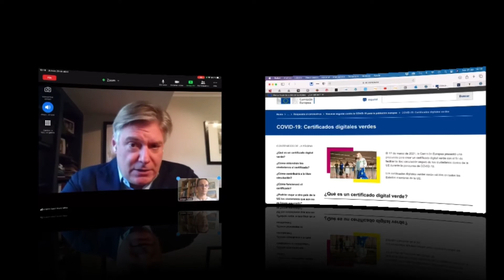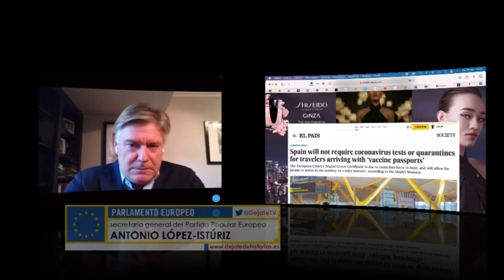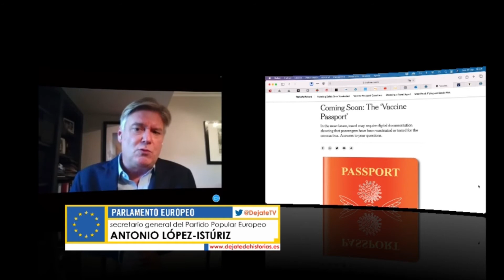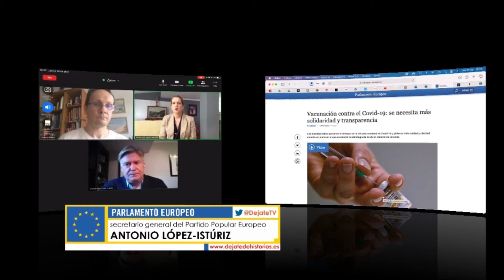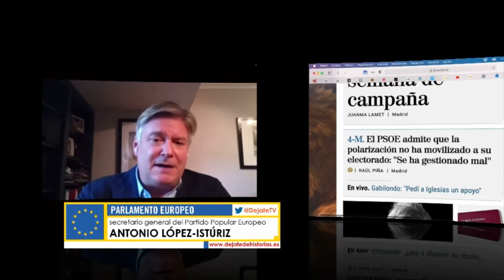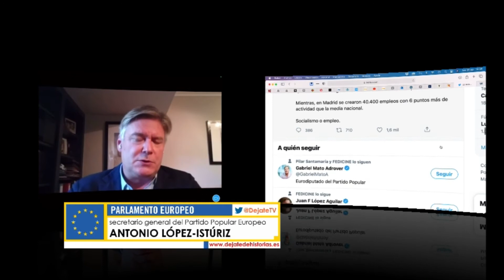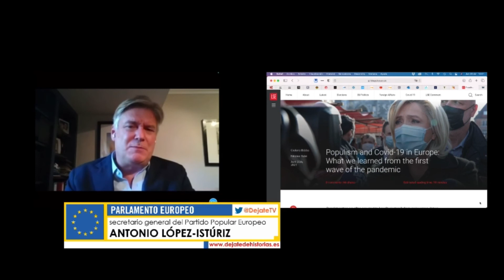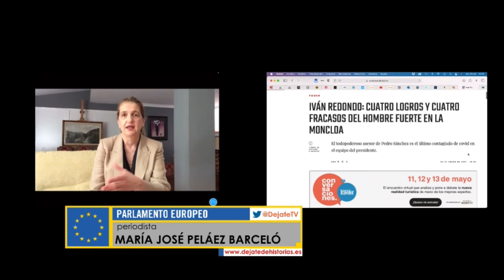"El 2M pasará a ser el 4M a partir de estas elecciones", Tono López-Isturiz en DéjateTV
El eurodiputado del Partido Popular Antonio López-Istúriz nos habla de Certificados Digitales Verdes y las Elecciones a la Comunidad de Madrid del 4 de mayo.